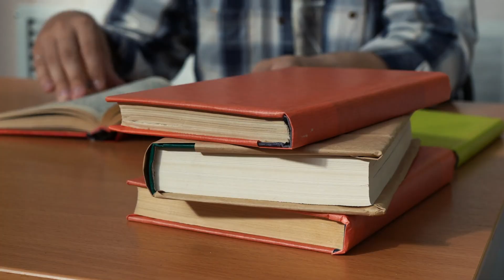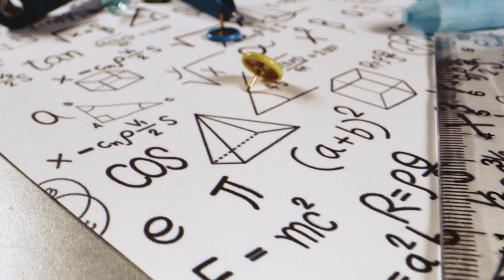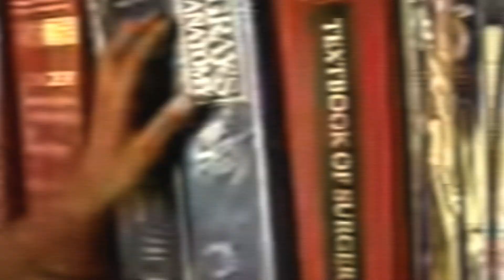7-Year-Old Surgeon? The Unbelievable Story of a Medical Prodigy!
At just 7 years old, Akrit Jaswal stunned the world by becoming the youngest surgeon ever, performing a successful surgery on a burn victim. With an IQ higher than Albert Einstein, he was recognized as a child prodigy in medicine, captivating experts and scientists alike. His incredible journey from a gifted child in India to a medical researcher continues to inspire millions worldwide.